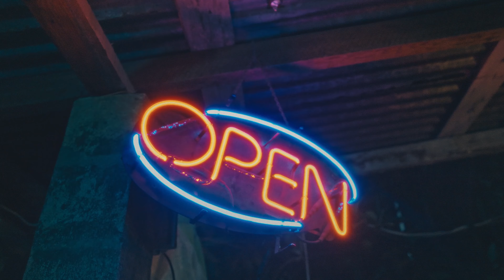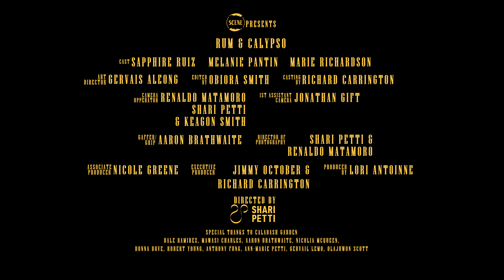Rum & Calypso -Jimmy October (OFFICIAL VIDEO)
Jimmy October - Rum & Calypso (Official Music Video)

Via Ineffable Records

Video Credits:
Production Company:
Directed By: @ShariPetti
Director of Photography: @ShariPetti  @Renaldo868
Camera Operator: @Renaldo868 @ShariPetti  @keagonsmith
Produced By: @loriantoinette_hg
Associate Producer: @nics_greene
Executive Producer: @keithaustincreative @thejimmyoctober
Art Director: @just_berv
Edited By: @obiorasmth
1st AC: @jonathan_the_gift
Gaffer: @gagamel0029
Casting: @keithaustincreative
Location: @calabashgarden
Bts: @wazlght5884
Lead Female Cast: @sapphieruiz, @melaniechristinpantin, @r.i.ezo

Special Thanks : Robert Young, Dale Ramirez, Mawasi Charles, Nicola Mcqueen, Donna Dove, Anthony Fung, Gervail Lemo, Olajuwon Scott, Ann-Marie Petti, Ayrid Chandler.